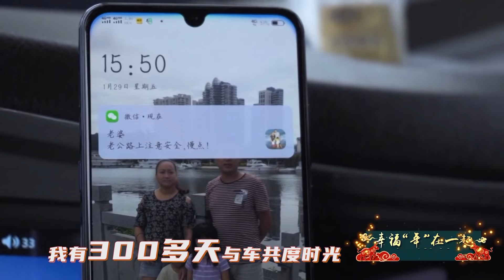【NEW】谢谢你来了20210216:母亲卷走家里所有积蓄远走，只留下5块钱给两岁儿子，父亲在贫困中挣扎将儿子培养成材。